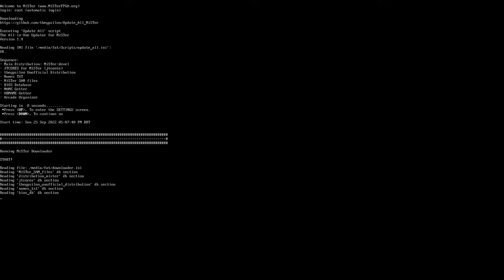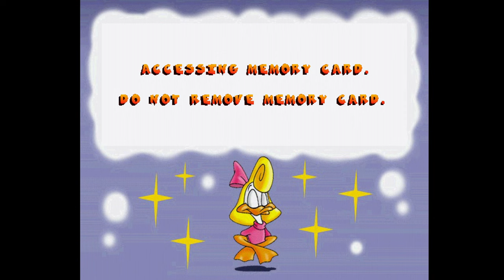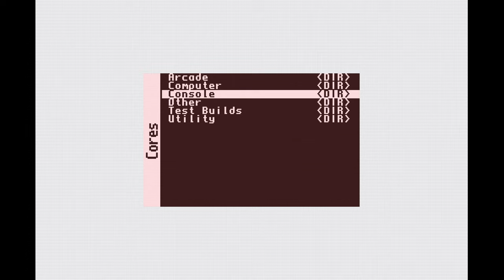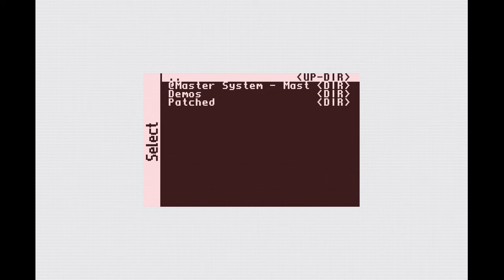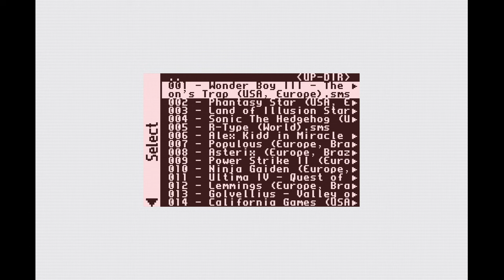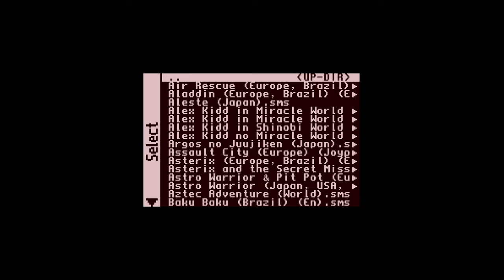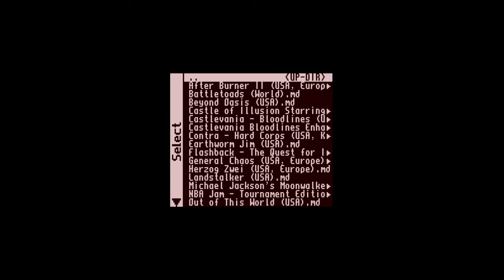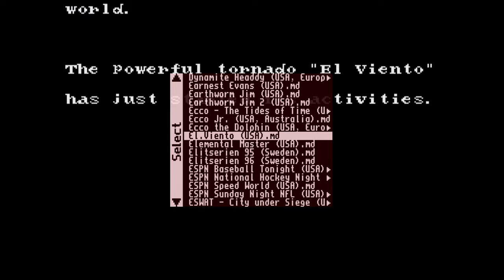Wonder Boy in Monster Land - Master System, El.Viento, Gaiares - Mega Drive - Live com MiSTer FPGA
Wonder Boy in Monster Land (USA, Europe) - Master System
El.Viento (USA) - Mega Drive
Gaiares (Japan, USA) (En) - Mega Drive

Live interrompida por queda de energia

Construindo um MiSTer - Parte 1: Terasic DE10-Nano e IO Board c/ Noctua NF-A4X10-FLX 5V - via Envios Diretos:

MiSTer USB Hub – MiSTer Add-ons via Envios Diretos – Construindo um MiSTer – Parte 2:

Módulo SDRAM de 128MB para o MiSTer FPGA – AliExpress – Construindo um MiSTer – Parte 3:

Case Oficial do MiSTer, Audio Tape Input Board e In-Line Power Switch – Mister Addons via Envios Diretos – Construindo um MiSTer – Parte 4:

MiSTer FPGA: monte o seu ou compre um completo só com peças da AliExpress – Guia Nov/2021:

8BitDo M30 Bluetooth – GamePad estilo Mega Drive para Switch, Windows, Android, macOS, Steam: